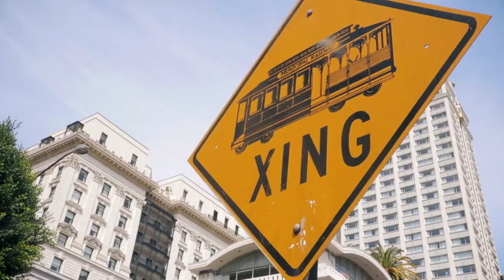Fairmont San Francisco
Since 1907, The Fairmont has served as the San Francisco residence for U.S. presidents, world leaders and entertainment stars.  The landmark hotel offers 592 newly-renovated guest rooms and suites, three distinctive restaurants, a health club and easy access to the city’s most popular attractions. Fairmont San Francisco is located atop Nob Hill at 950 Mason Street.